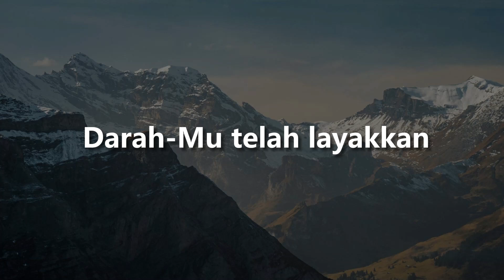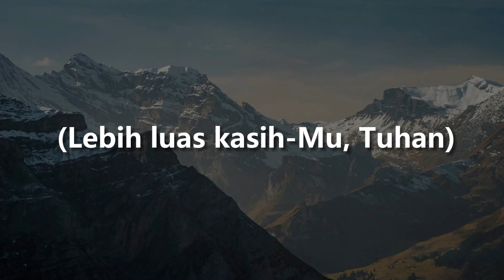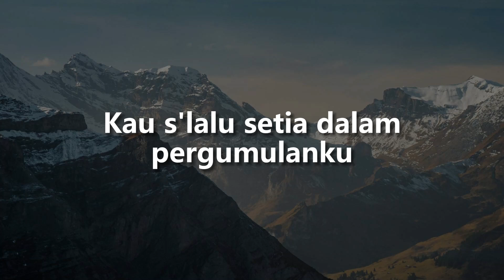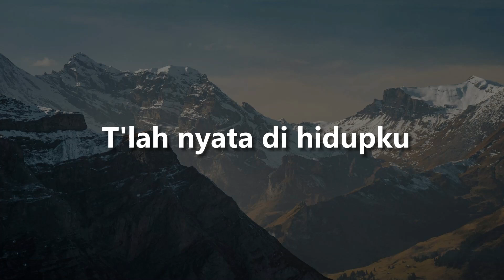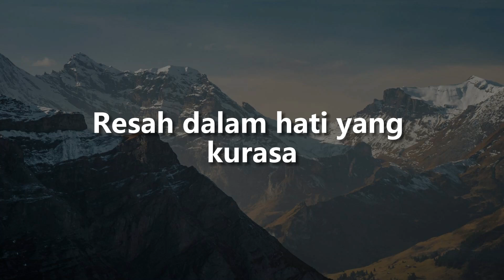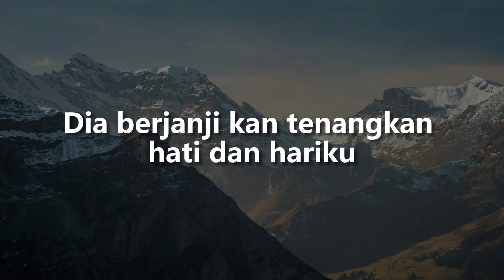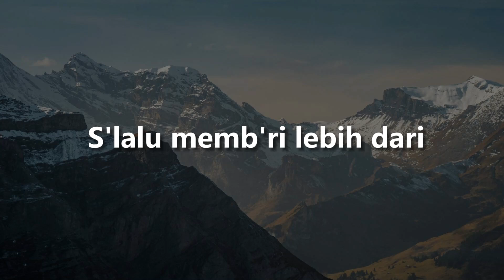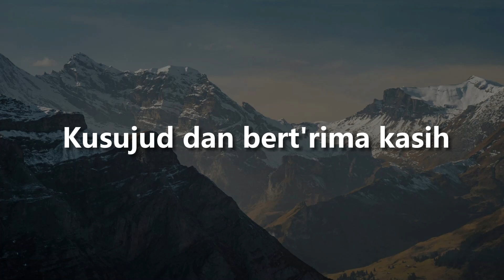Lebih Dalam Ku Menyembah, Yesus Yang Termanis, Sujud & Terima Kasih (Lirik) - Irene KS, Jason, UNDVD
"Sungguh besar setiaMu
Nyata di sepanjang hidupku
DarahMu telah layakkan kehidupanku

Tiada kata yang bisa
Lukiskan indahnya Kau Tuhan
Bagimu s'gala pujian dan kemuliaan

Reff:
Kutinggikan Engkau Tuhan
Melebihi segalanya
Lebih dalam kumenyembah
Dalam roh dan kebenaran
Selamanya..."